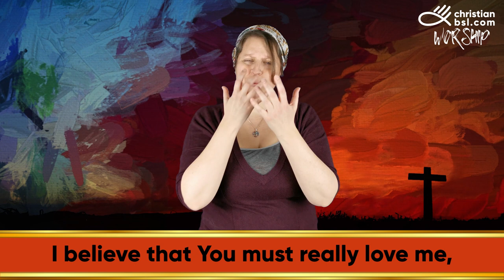On The Friday We Call "Good" translated into British Sign Language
Written especially for Christian BSL, the fifth of our Easter music videos is now available for download, along with a lyric sheet and sheet music for you to use in your own church, school, choir, or band

As always, all those on-screen are Deaf Christian BSL users. The presenting team includes professional Deaf translators and interpreters, church leaders, and tutors.

On that Friday We Call "Good" - C Major
Signed by Mary-Jayne Russell de Clifford
Translation consultant: Gill Behenna
Vocals by David Luke
Strings by Chris Orton
String Arrangement by John Wilson
Drums by Andy McGlasson
Music and lyrics by David Luke & John Wilson
Written in association with Tom Pearson
and with thanks to Brian Pearson and Gill Behenna
Recorded and produced by David Luke
Music and lyrics copyright: ChristianBSL.com 2021
Performance and recording copyright: ChristianBSL.com 2021
Video copyright: ChristianBSL.com 2021

John Wilson - Composer, arranger, performer, and a retired music educator with over 40 years’ experience.
Chris Orton - Has written six musicals, four plays, and toured with Sir Cliff Richard and The Glenn Miller Orchestra.
Andy McGlasson - Has played live/recorded with artists such as Lady Gaga, Beyonce, One Direction, Lionel Richie, Josh Groban, Seal, Dame Shirley Bassey, Michael Bublé, Jon Bon Jovi, The Bee Gees, Take That, Michael Bolton, Sir Cliff Richard, and many more.
David Luke - Singer, songwriter, musician and actor. Has toured the UK and Europe as backing vocalist and rhythm guitarist for Sir Cliff Richard.

ACCESSIBILITY: Written description of the music

We start the song stripped back and bare. The focus here is on the opening lyrics (John Wilson); allowing the song to breathe. The Conga drums represent Jesus’ steady and painful walk to Calvary. Reminiscent of a marching drum; the feeling of movement, a journey.

As the story progresses, we build to a crescendo, not just in volume but intensity, as we’re guided through the chapters of the story.

Mary’s grief is echoed in the wailing solo violin that haunts verse three. The string arrangement (John Wilson) is performed by Chris Orton with sensitivity and intimacy. The violin is renowned for its singing tone. It can be delicate or abrupt, making it the perfect vehicle in story telling. The strings support, echo, and at times copy the melody line. Chris Orton layered 12 violins creating the feel of an orchestral string section. The only solo violin we hear is in verse three, the voice of Mary.

The middle eight: ‘Cause no-one else has loved me, has loved me quite the same…’ is an opportunity for worship and reflection. A simple phrase that allows the listener to meditate on what God/Jesus has done for us. The repetition gives the worshipper time to do that without being distracted by anything too busy. We take a moment here to summarise the song, both musically and lyrically. We pare back the instruments and gradually increase the momentum.

The drums build to spur us on, until by the last repeat, the drummer (Andy McGlasson) uses the tom-toms to reflect the march at the start of the song reminding us of the whole story, the journey we’ve just taken, the journey Jesus took. That Jesus is the alpha and omega. The beginning and the end.